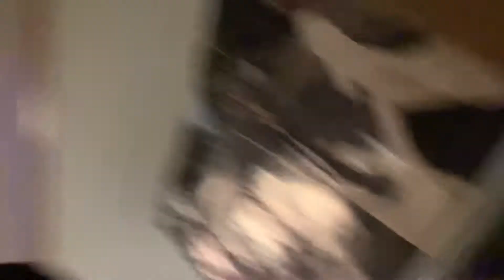26 - 12-09-2020 HappyHolidays MerryChristmas December2020 Closing out 2020 in fashion! 🎅🏼🎄❄️☃️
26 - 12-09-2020 HappyHolidays MerryChristmas December2020 Closing out 2020 in fashion! 🎅🏼🎄❄️☃️